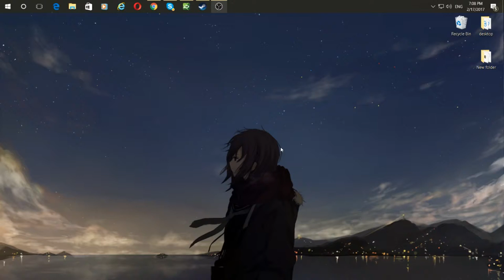How to make music with your desktop wallpaper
i uploaded the wrong shit. this is a re-upload
anyways this is the best find of 2017 so far for me.